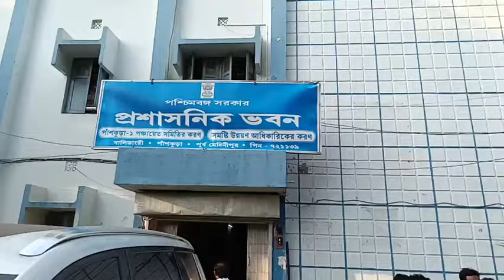পাঁশকুড়াতে বন্যা | প্রশাসনিক বৈঠকে দেব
পাঁশকুড়াতে প্রশাসনিক বৈঠকে দেব